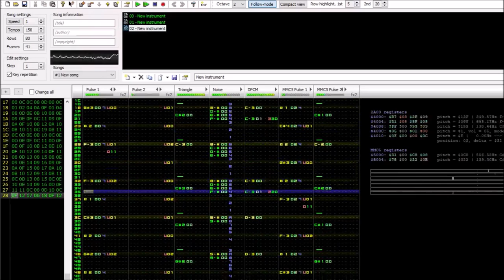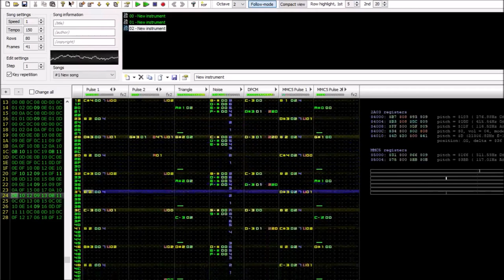Spring - Stip (Unreleased, Game Boy Color) (Cover) - 0CC-FamiTracker MMC5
I literally just heard this song tonight and wanted to cover it
This is a song from an unreleased game which's music was uploaded online by the creators, Karma Studios.